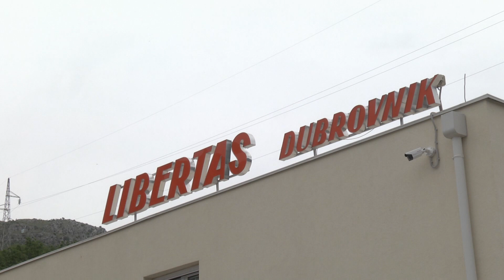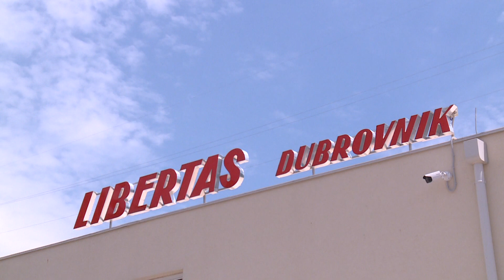JGP Libertas u problemima; održan sastanak vezan za kolektivni ugovor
Situacija u Libertasu  daleko od idealne – jedan je to od zaključaka današnjeg sastanka predstavnika te tvrtke, radnika i gradonačelnika. Direktor Libertasa Ante Vojvodić poručuje kako je cilj zadržati radna mjesta, no iako nije bilo otpuštanja radnika, u mirovinu ih je s 31. kolovozom otišlo 11. Hoće li ih biti još, ovisi o nastavku pregovora.